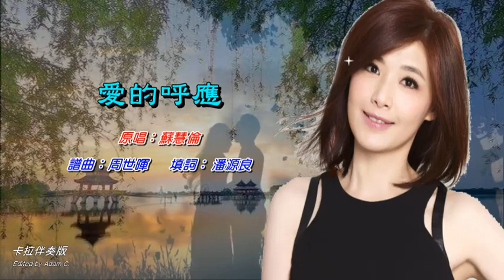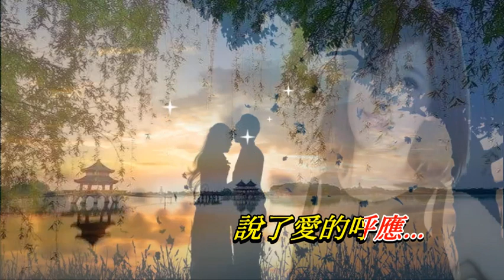愛的呼應 蘇慧倫〈卡拉伴奏版〉